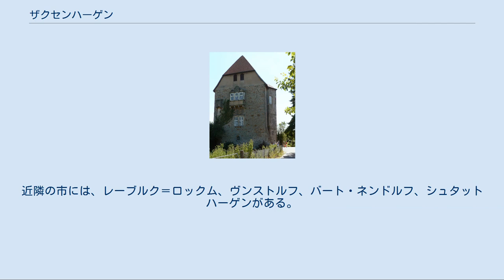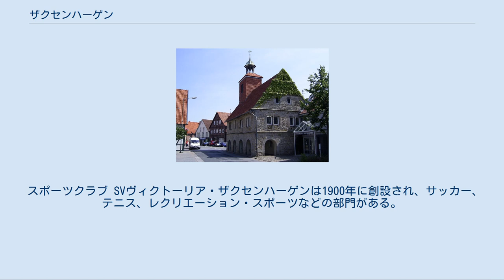ザクセンハーゲン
ザクセンハーゲン (Sachsenhagen) は、ドイツ連邦共和国ニーダーザクセン州シャウムブルク郡のザムトゲマインデ・ザクセンハーゲンに属す市である。
 この小都市は、シュタインフーデ湖の南約 6 km に位置し、南の境界をミッテルラント運河に面している。
ザクセンヘーガー・アウエ川とツィーゲンバッハ川が市内を流れている。
この街は人口2,210人でニーダーザクセン州で2番目に小さな市であり、面積は15.53 km2 と州内で最も小さな市である。
近隣の市には、レーブルク＝ロックム、ヴンストルフ、バート・ネンドルフ、シュタットハーゲンがある。
 ザクセンハーゲンおよびニーンブリュッゲの2つの町がザクセンハーゲン市に含まれる。
 この市は、ザクセン公であるアスカーニエン家によって1248年に創設された水城を中心に形成された。
この城は、1253年の文献に Castro Sassenhagen として記録されている。
1297年、シャウムブルク伯は未払いの嫁資の抵当としてザクセンハーゲンを得た。
街や城の名に「ハーゲン」とつくにもかかわらず、この街は元々アウハーゲンのようなハーゲンジートルング（街道に沿って列状に建物が並ぶ構造の村落）が原型ではなく、住民が農業の他に商業や手工業を兼業する農民のフレッケン（市場開催権など一定の自治権を認められた町）を原型とする。
 1407年に街はフレッケン特権を得、1650年にヘッセンの領主により都市権を授けられた。
1619年の火災で街の大部分が焼失した。
わずかに遺った市庁舎と城館、いくつかの中世や16世紀および17世紀の建物の一部を見ることができる。
1839年に隣接するクーレンがこの街に合併した。
 消防団の発足は1889年7月7日であり、その規約は同年に作成された。
1912年に「新消防団」が設立された。
この年からの新しい規約はW.ライムバッハによって起草された。
 1916年のミッテルラント運河の完成に伴い、ザクセンハーゲンに港が造られた。
この港は現在もこの街の重要な経済因子となっている。
1945年以後、大規模な住宅地や産業地区が設けられた。
1993年市西部の旧レンガ工場近くの大きな窪地に郡の廃棄物処理場が開館した。
さらに西のニーンブリュッゲ近郊の森にあった旧陸軍弾薬庫跡に、2001年、野生生物・種保存センターが設けられた。
 ニーダーザクセン州の行政改革・市町村再編に伴って、1974年3月1日にニーンブリュッゲを町区として含む本市は、ザムトゲマインデ・ザクセンハーゲンの一員となった。
 2010年1月28日に火災が起き、旧市街の木組み建築の住居兼オフィスが被害を受けたことに対して援助の波が広がった。
 ザクセンハーゲンは、近隣の中級中心都市の誘引力に抵抗して産業地区へのさらなる誘致に努めている。
シュタインフーデ湖自然公園に近いにもかかわらず、この街の観光業は小さな役割を担うに過ぎない。
魅力的な自然環境の中にあるこの街の魅力は多くの新興住宅地を誘致している。
 エリーザベト教会 ザクセンハーゲンでは最初、1607年に建設された市庁舎が祈祷所として利用され、1712年には鐘楼が増築された。
1650年の都市権授与に伴い、伯妃アマリー・エリーザベト・ツー・ヘッセン＝カッセルによって独立した教会組織が設立された。
この組織には教会堂を建設する権利も与えられていた。
教会堂は 1663年から1676年に建設されたが、資金不足のため当初は教会塔は建てられなかった。
エリーザベト・トゥルンナー＝ハルトマン夫人からの高額の寄附によって1976年に教会塔の増築が可能となった。
この教会は1996年から1997年に徹底的な改修が行われた。
2004年8月29日以降この教会は「エリーザベト教会」と改名された。
この名前は本来、特定の個人を指すものではなく、「神は完全無欠である」ことを意味するものであった（Elisabethの語源はヘブライ語の「神はわが誓い」）。
それにもかかわらず、信仰の喜びのシンボルである聖書の登場人物エリーザベトや、慈悲のシンボルである聖エリーザベトと結びつけて考えられるようになった（伯妃アマリー・エリーザベト・ツー・ヘッセン＝カッセルにちなむとされる場合もある）。
約2000人の信者を有するプロテスタント＝ルター派教会組織（1990年以降はアウハーゲンを含む）はシャウムブルク＝リッペ地方教会の一部をなしている。
 1963年にザクセンハーゲンに創設さ...